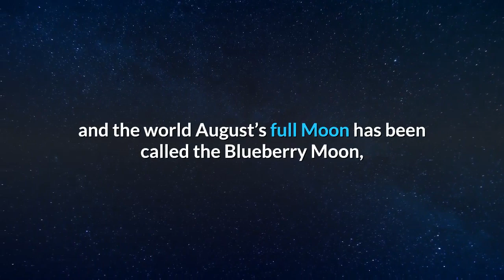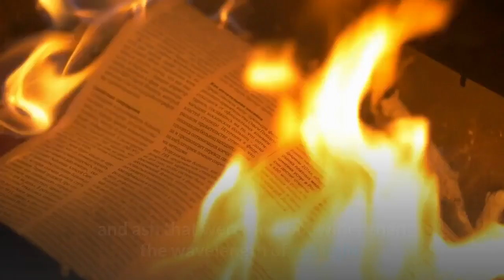7 Things You Didn’t Know About This Week’s ‘Blue Moon’ And When To See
What is a “Blue Moon?” Don’t ask an astronomer. Mere folklore—and modern folklore, even—a “Blue Moon” means different things to different people, but there’s nothing astronomical about the name for the full Moon on Sunday, August 22, 2021. Here are seven things you didn’t know about this week’s “Blue Sturgeon Moon” to help you better understand and experience this rare event:The term is often mistakenly used to refer to the second full Moon occurring in a calendar month, something that’s the inevitable consequence of the Moon’s 29.5 day orbit of Earth. However, the traditional meaning of “Blue Moon” is the third of four full Moons in an astronomical season, as measured by the period between a solstice and an equinox (or vice versa). In this case it’s triggered by June 2021’s full “Strawberry Moon” being on June 24, 2021, just a few days after the solstice, which allows September’s Corn Moon to occur on September 20, 2021, just a day before the equinox. In North America, August’s full Moon is named after the sturgeon fish, the continent’s largest, which according to the Old Farmer's Almanac are typically caught about now in the Great Lakes and Lake Champlain. However, as with all full Moon names, it’s named after whatever is being harvested at that time of year, so in other parts of North America and the world August’s full Moon has been called the Blueberry Moon, Blackberry Moon, Green Corn Moon, Barley Moon and Wheat Cut Moon. As with any full Moon, the “Blue Sturgeon Moon” will be at its most dramatic at moonrise. Although it will be full at 12:02 Universal Time on Sunday, August 22, 2021, this month there are two successive nights when North Americans should look for the full Moon in the southeast—moonrise on Saturday, August 21 and again on Sunday, August 22. Check a moon calculator to get the precise times of moonrise for your exact location. Can the Moon ever look blue? Actually, yes it can. Though only under rare atmospheric conditions such as an abundance of volcanic ash, something that is said to have occurred for several years after the eruption of Krakatoa 1883 in Indonesia. The eruption released into the stratosphere particles of sulfur dioxide and ash that were tiny, but wider than the wavelength of red light. So red light was absorbed and blue light wasn’t. That’s the exact opposite of what will happen to the moonlight that reaches your eyes this weekend if you watch the “Blue Sturgeon Moon” rise. It will appear orange as it appears on the southeastern horizon, then switch to a pale yellow as it rises higher into the sky, eventually become a bright white. Why orange? The oxygen and nitrogen molecules in Earth’s atmosphere are narrower than the wavelength of red light, so red light passes through while blue light doesn’t. Watch it on Saturday, August 21, 2021 and you’ll see the “Blue Moon” close to the Solar System’s brightest planet—Jupiter. The giant planet will hang about 4° to the upper left of the full Moon.